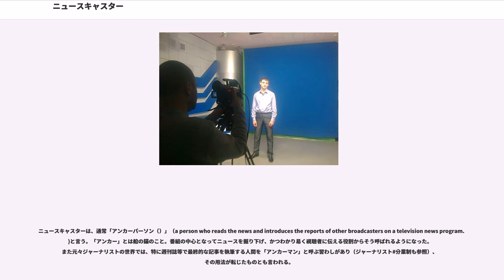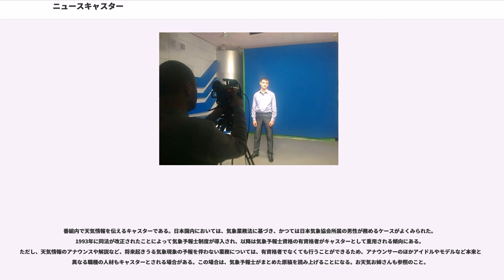ニュースキャスター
ニュースキャスターとは、報道番組に出演し、ニュースを紹介しながら司会・進行する役割の呼称、または職業。

アンカーについてやキャスター、ニュースリーダーなどの意味については「原義と類義語」の節を参照。

ニュースキャスターとは、放送メディアで報道番組に出演し、番組全体または特定のコーナーを、ニュースを紹介しながら司会・進行する役割の日本独自の呼称、または職業である。定義や呼称は国や地域、番組によって様々である。番組制作への関与の度合いにおいて、文化圏や個人の信条により差異が見られる。

番組の出演者はニュースキャスター一人の場合もあるが、規模の大きな番組では複数キャスター制を採ったり、コメンテーターやアナウンサーを伴ったりする場合もある。ニュースの読み上げはニュースキャスターかアナウンサーが行う。ニュースに対してのコメントや解説はニュースキャスターかコメンテーターが行う。番組にゲストとして話題の人物が招かれ、ニュースキャスターがインタビューすることもある。

同じような時間帯の報道番組を比較すると、ニュースのラインナップは似たようなものになりがちである。番組タイトルやスタジオの造り、ニュースの切り口、特集、スクープなどで違いを出せるが、最も他との差別化を果たしうるものの一つは、個性あるニュースキャスターの存在であろう。ニュースキャスターに寄せる信頼感・安心感・好意は、視聴者・聴取者がチャンネルを選択する動機となるので、放送局は人気・実力のあるニュースキャスターの獲得に躍起になる。TBS『筑紫哲也 NEWS23』や『NBC Nightly News with 』（ブライアン・ウィリアムズのNBCナイトリーニュース）のように、タイトルにニュースキャスターの名前を含め、明確にニュースキャスターの個性を前面に出している番組もある。

アメリカではかつて、アンカーがニュースに対する私見を述べる／述べないについて、アンカーの行動は二手に別れた。番組の終わりにコラムコーナーを設けていた代表的なアンカーにエドワード・マローが、逆にコメントは徹底的に避けるべきとした意見の象徴にウォルター・クロンカイトがおり、クロンカイトの「戦争継続反対」発言（1968年）とそれを一つの要因とするジョンソン大統領の再選出馬断念という一連の経緯が有名。コメントを行わない主義であっても、ゲストを起用したり、番組の構成に微妙なアクセントをつけることで無言のうちに自身の意見を示唆するという手法がある。

ニュースキャスターにはジャーナリスティックな資質が不可欠であり、木村太郎はニュースキャスターをゲートキーパー、つまり「情報の交通整理員」と表現した。番組出演中は、例えば現地中継のリポーターやゲストに的確な質問をぶつけて情報を引き出す場面や、臨時ニュースが入ってきて情報が錯綜しているときに、視聴者・聴取者が混乱しないように情報の真偽を見極めつつ整理しながら伝える場面などで、ニュースの背景についての理解と判断力が問われる。また、ニュースキャスターによっては現地から番組を進行したり、リポートを行う場合がある。アメリカを典型として、国によってはニュースキャスターは番組出演のほかに、ニュースの取材・編集や番組構成にも影響を及ぼし、編集権を有している。そのことで、原稿の修正を求めたり、放送させないことも出来る。編集権など権限を有する場合、報道記者として長年経験を積んだ経歴を持つ。

報道番組への登板を機にそれまで出演していたバラエティ番組やCMを降板し、仕事をほぼニュースキャスター業一本に絞るようになる者も存在する。この理由としては「ニュースキャスターのイメージ厳守」等がある。また、先進国ではニュースキャスターは基本的にCM出演は行わない。これは報道内容の公正性を担保できなくなるためである。ただし、日本においてはみのもんたやラサール石井、夏目三久などの例外もある。

職業の性質上、ニュースキャスターにはクリーンな印象が重要視される。本人並びに身内に不祥事があった場合、担当番組からの降板が避けられない事態になることもある。

ニュースキャスターは、通常「アンカーパーソン（）」（a person who reads the news and introduces the reports of other broadcasters on a television news program.)と言う。「アンカー」とは船の錨のこと。番組の中心となってニュースを掘り下げ、かつわかり易く視聴者に伝える役割からそう呼...